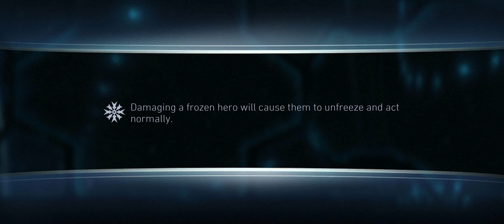Ancient Judgment Heroic 7 Tier 5 FAIL (4.6.24) - Injustice 2 Mobile (Free to play)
FAILED at boss Darkseid. My most hated bosses in solo raids have a common trait: Chaos. They are unpredictable, and very challenging to deal with.

I will reserve EPI, GSSG and Raven for boss The Rock Black Adam.

Overall, this tier is quite challenging, but still manageable.

Boss BM has specials with a chance to stun, and applies burn. He also starts the battle with FIVE power bars.

Boss Deathstroke starts the battle with SIX power bars, and does more damage with his specials. He also has increased crit chance, and deals DOT on crit.

Boss MVCC is immune to DOT, and stun and freeze. He also has increased crit resistance, and does increased damage to Tech heroes.

I am a FREE TO PLAY player, so I generally work with whatever that is given free.